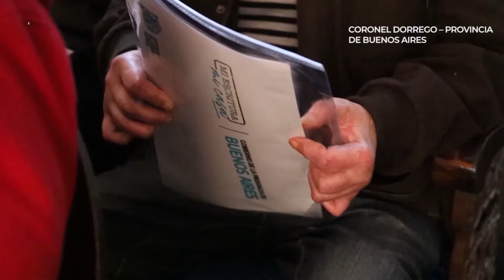Kicillof: "nos estamos dedicando a desarrollar el interior de la provincia"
El gobernador bonaerense, Axel Kicillof, recorrió avances de obras y entregó escrituras en el partido de Coronel Dorrego, donde destacó que "nos estamos dedicando a desarrollar el interior de la provincia".